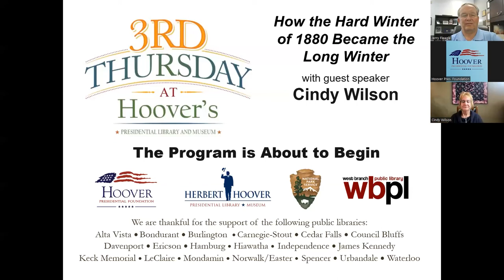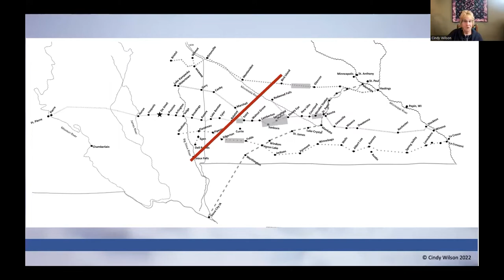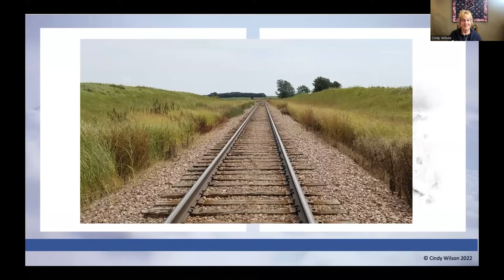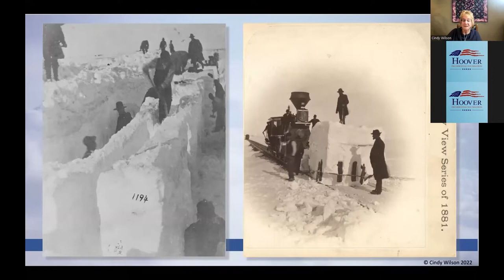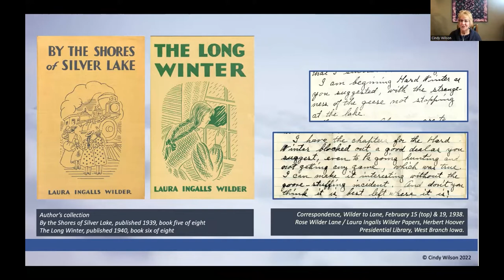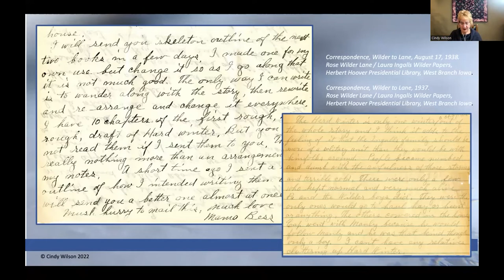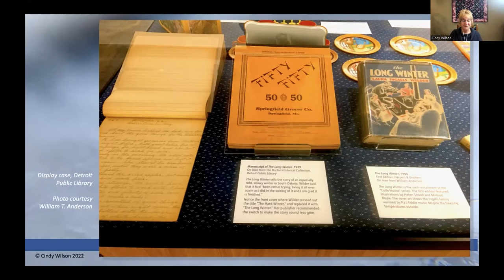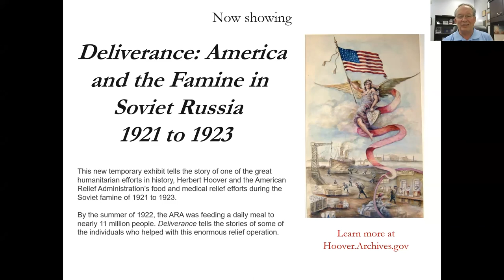How the Hard Winter of 1880 Became the Long Winter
This talk begins with an overview of the Hard Winter of 1880-81 as found in the newspaper record, followed by an exploration of some of Wilder’s struggles to convert her family’s experiences into her nearly perfect novel, “The Long Winter.”

About the Speaker: Cindy Wilson is passionate about history and enchanted by the prairie landscape. Her award-winning book, “The Beautiful Snow: The Ingalls Family, the Railroads, and the Hard Winter of 1880-81” can be purchased through her website TheBeautifulSnow.com or at various online and museum retailers.